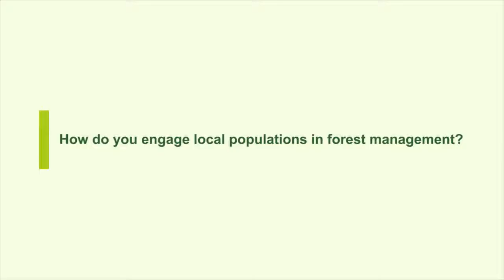Q+A: Convincing forest dwellers to plant trees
Zac Tchoundje from the World Agroforestry Centre, discusses why agroforestry has yet to convince local people living in forests of the importance of planting trees - and how they are overcoming this problem.